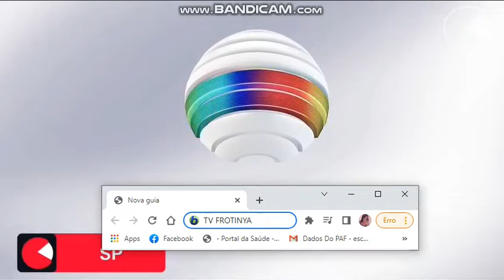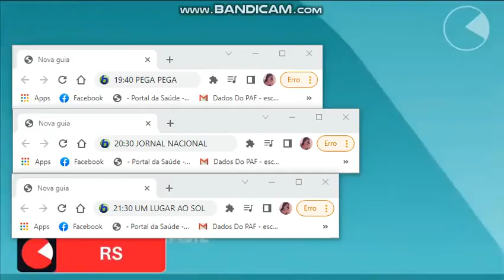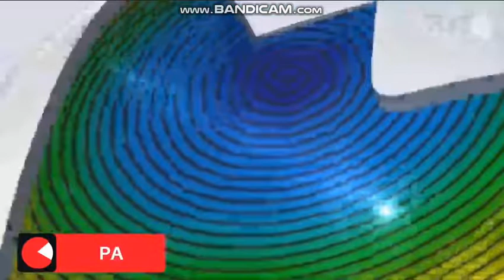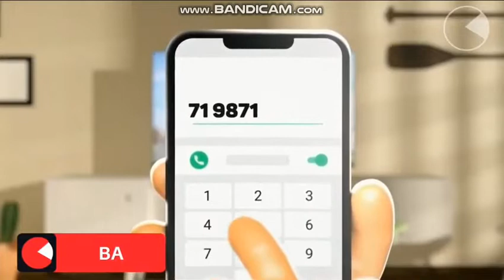Coletânea de vinhetas das afiliadas da rede i.n.k. (2022)